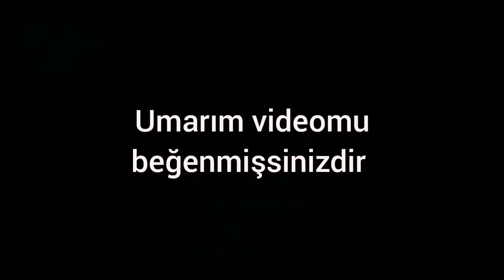Brawl starsı ben yapsaydım ne olurdu 2ci bölüm